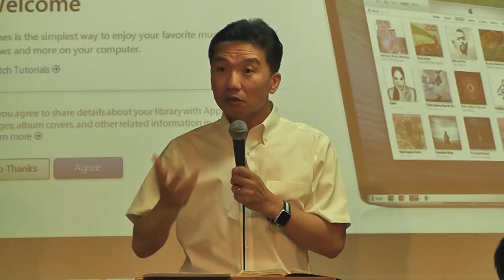"하나님께서 쓰시는 사람" (삼상15:10-34) 김상태 담임목사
달라스연합교회 삼일밤 설교(2016.8.3)